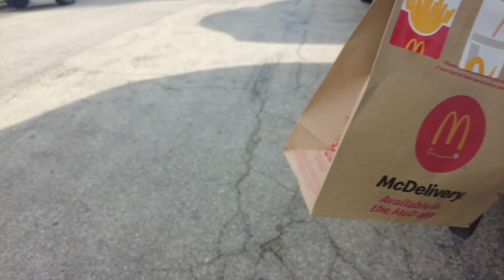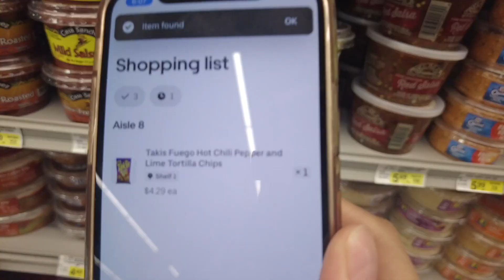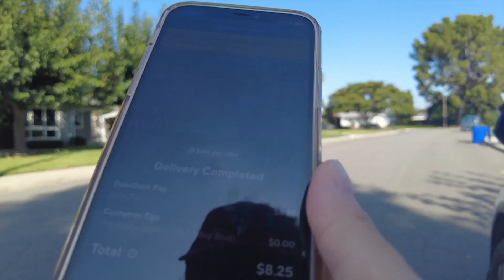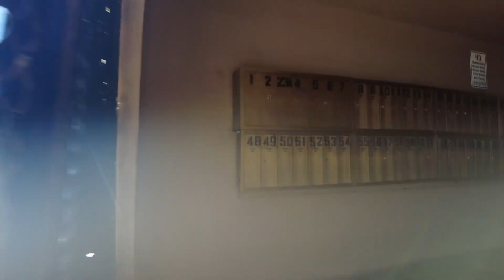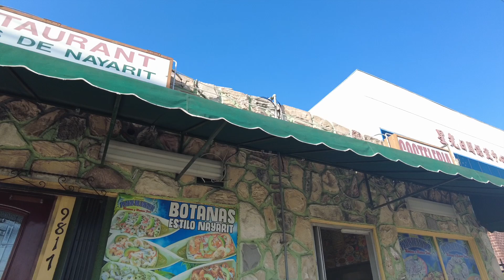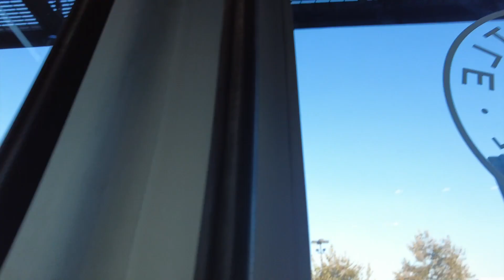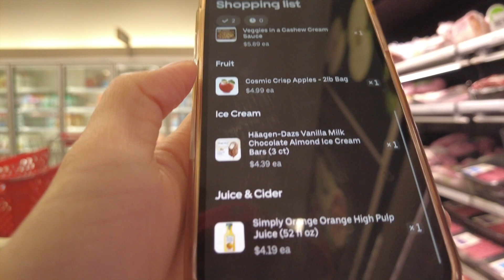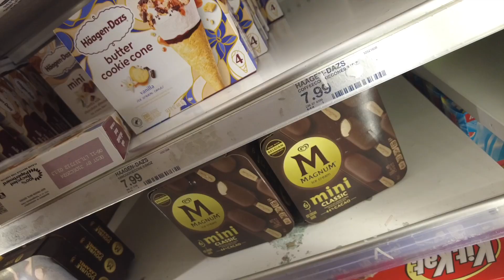Surviving California and the food delivery app algorithm hates me? 😂 Uber Eats Door Dash Ride Along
~ RIDE ALONG ~ Adventures doing gig work Uber Eats driver DoorDash Ride Along How much I made? Los Angeles Dinner Shift Uber Eats. I deliver Door Dash in California Los Angeles. This is not what I expected! Multi App to make money. High pay Orders? Los Angeles Uber Eats.  Delivering Uber Eats and Door Dash in California! Low Pay orders vs top dasher High Acceptance rate. Food delivery DoorDash. No Tip Orders. This is why you don't take low paying orders? Delivering Uber Eats to pay by bills! Doordash Ride along. Sunday Door Dash Dinner Food Delivery Uber Eats Driver. Door Dash Shop and Deliver Program is it worth it?  Door Dashing.

I delivered for Doordash Ride along how much did I make? Uber Eats Driver Doordash Driver ride long. High pay order Los Angeles Uber Eats. High Acceptance rate orders. How much I made delivering for Uber Eats and DoorDash. Dinner shift DoorDash Uber Eats. howtodoubereats extracash moneymakingapp sidehustle sidegig ubereats ubereatsdriver ridealong dashing doordash doordashdriver Is delivering on the food App worth it?